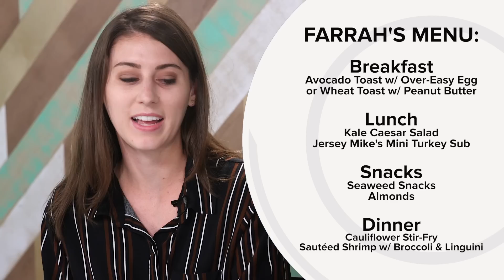Best Friends Swap Diets For A Week • Lara & Farah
"I'm extremely lazy and never cook, so the easier the better."

MUSIC

Rays On My Face_Full
Licensed via Warner Chappell Production Music Inc.
Happy Travels_Full
Keep Your Chin Up_Full
Pause For Breath_FullNoVox
Be Brave_FullNoVox
Bask_Full
I Set Myself Free_FullNoVox
Sunny Side Up_NoVox
No More_Instrumental
Scream Out Loud_inst
Carefree Creatures_undrscr
Beautiful Instrumental_Main.aif
Manga Lollipop Girl_Main
Do Do Doo Fun Instrumental_InstV

STILLS
Plate, knife and fork vector. - stock vector
 sergio34/Getty Images
Lemon souffle in ramekin
Diana Miller /Getty Images
/BuzzMoji

Cg animation of color powder explosion on black background. Slow motion movement with acceleration in the beginning. Has alpha matte
Daniil Rybkin/Getty Images
Dab is dancing a retired woman in the village. An elderly woman shows a modern youth movement. Dabing
Nataliia  Unhurianu/Getty Images
Fresh Vegetable prepare at kitchen for dinner
piyaset/Getty Images
Odometer Week Days 01
clipzz/Getty Images